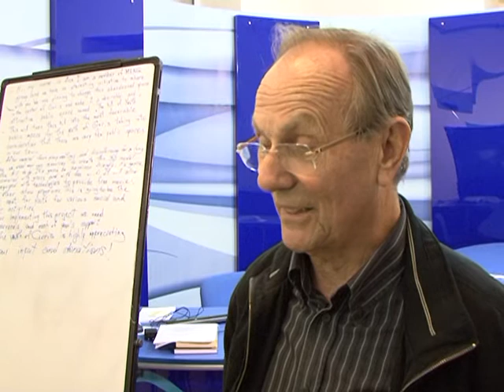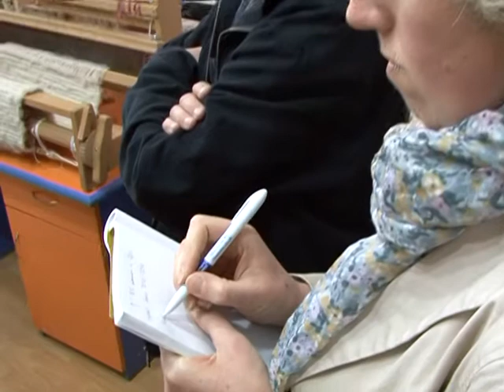Վոլդ Վիժնի և Ռեսուրս կենտրոնի համատեղ աշխատանքի նոր հաջողությունները